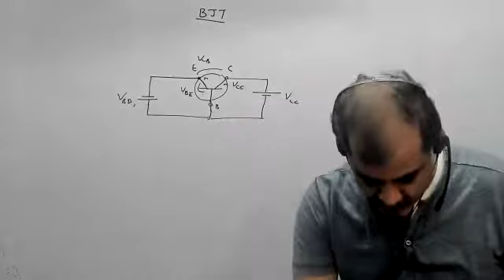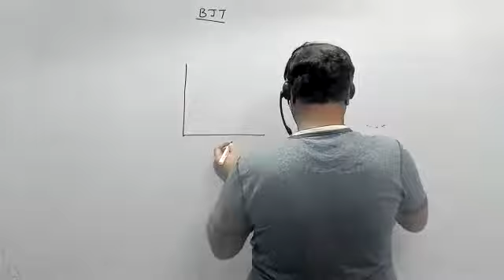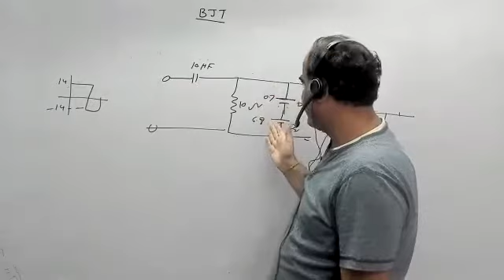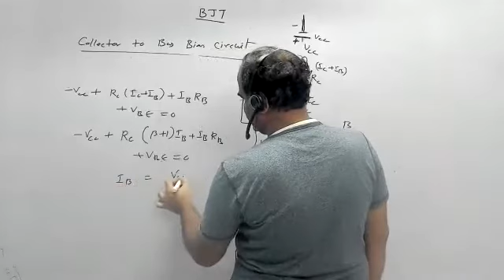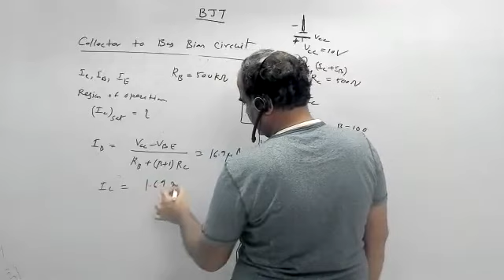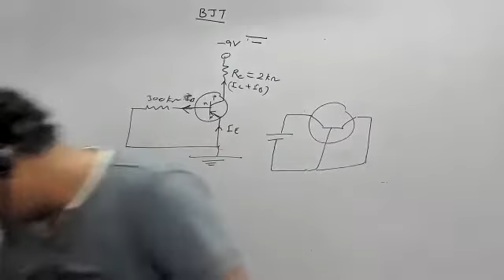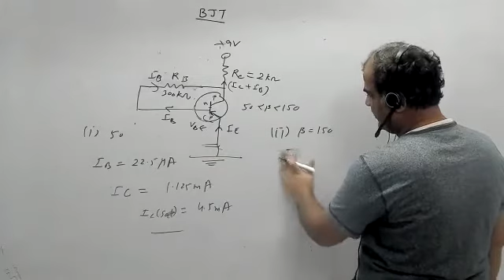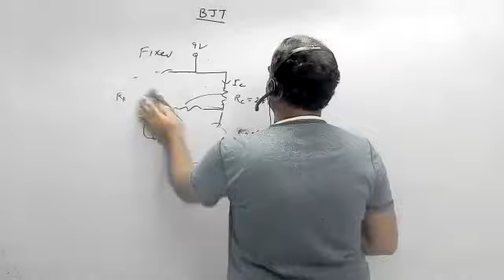Collector to base biasing Lecture 32